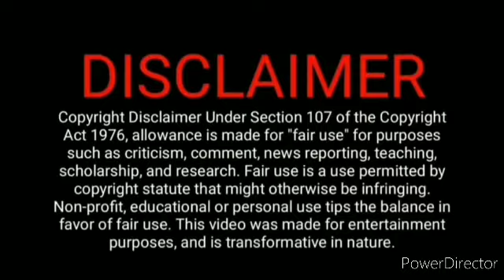DTP Mar 03 pro